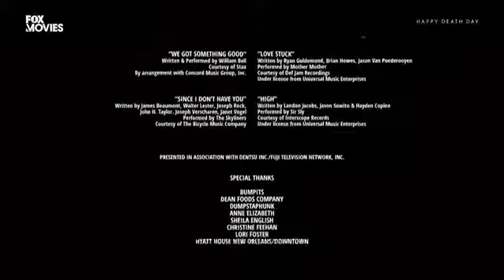[Resubido] Fox Movies Asia Closedown (01-10-2021)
Material Compartido por @froisoriayt4176